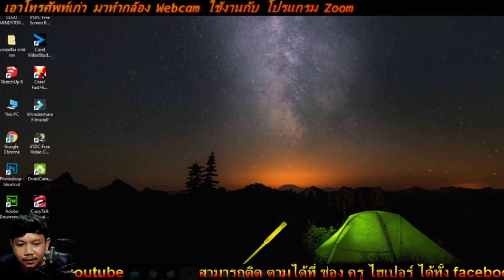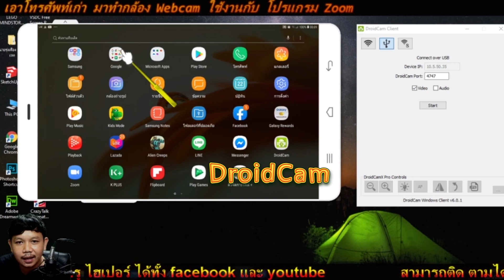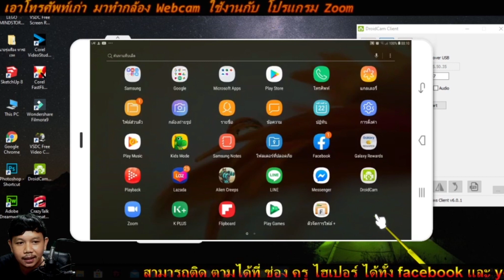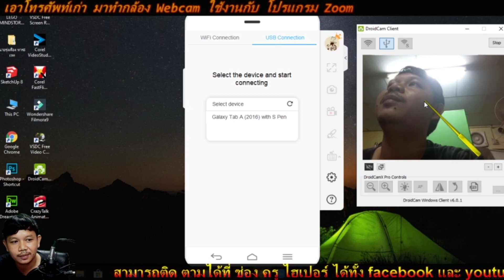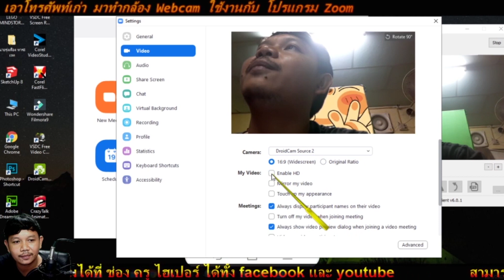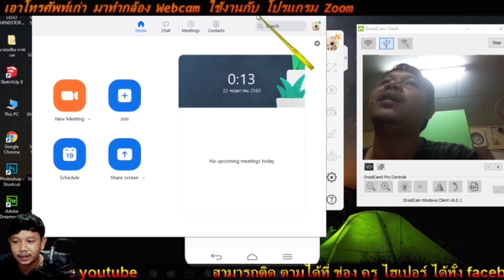โทรศัพท์เก่า มาทำกล้อง Webcam ใช้งานกับ โปรแกรม Zoom EP.02